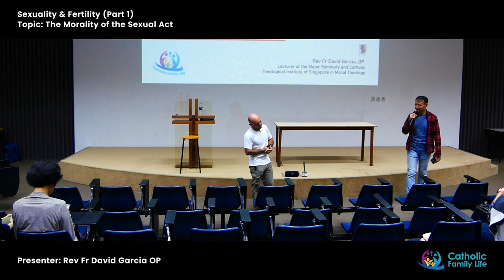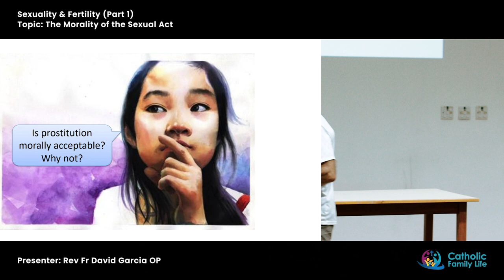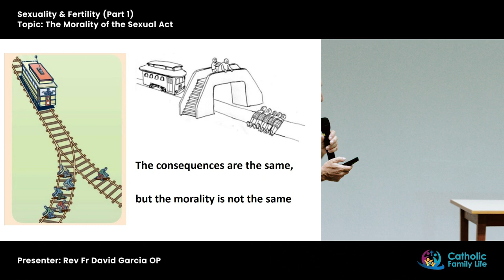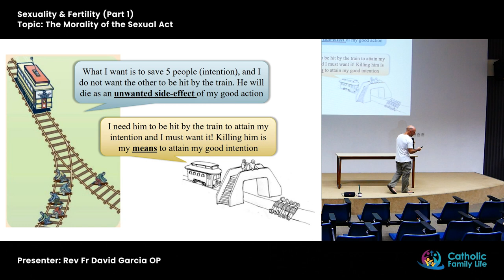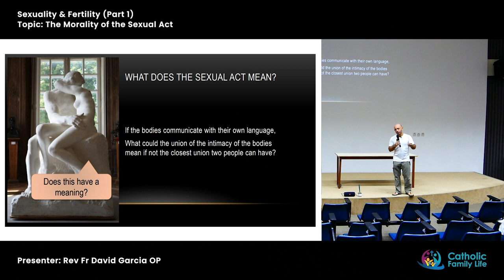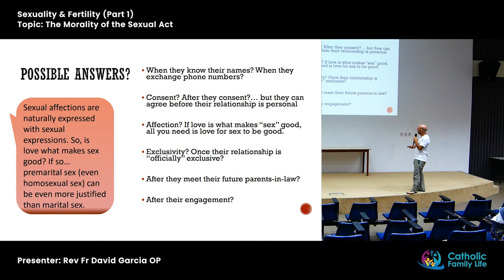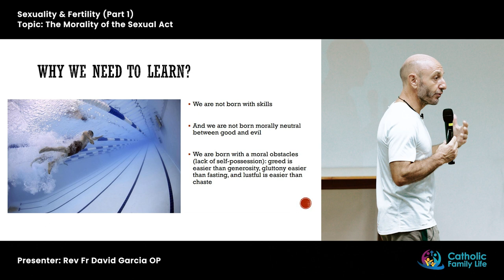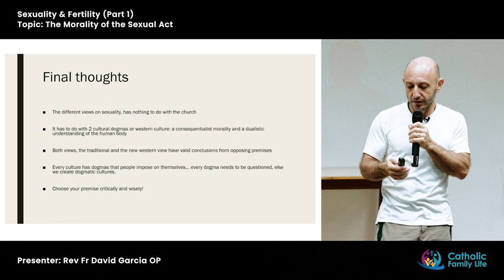The Morality of the Sexual Act | Fr David Garcia O.P.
Presented by Catholic Family Life and Marriage Preparation Course, this is the first part of the Sexuality & Fertility talk by Fr David Garcia O.P.

Fr David Garcia is a lecturer at the Major Seminary and Catholic Theological Institute of Singapore in Moral Theology. In this two-part talk, he covers topics on morality of fertility, contraception, NFP, IVF, and other ARTs like egg-freezing.